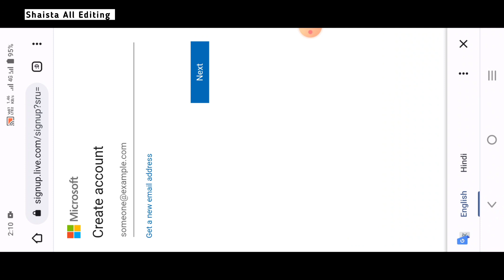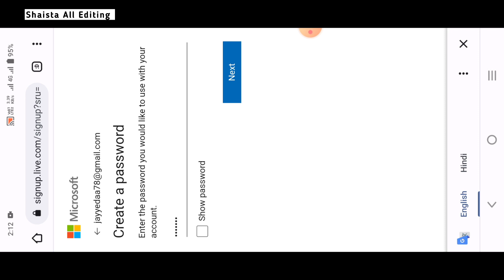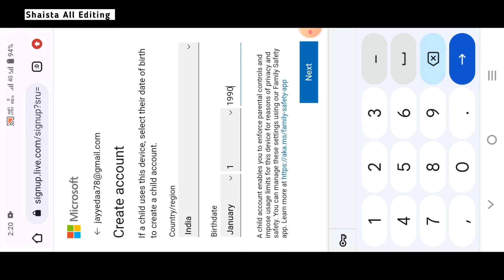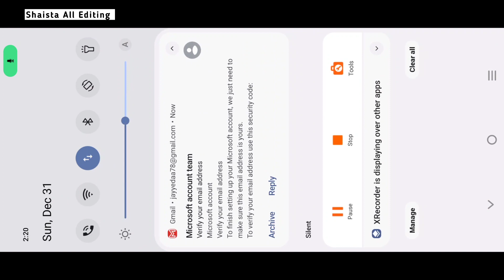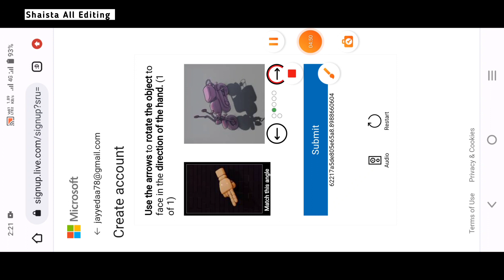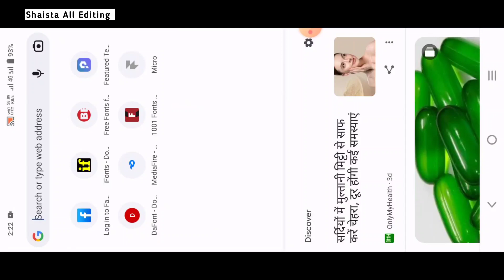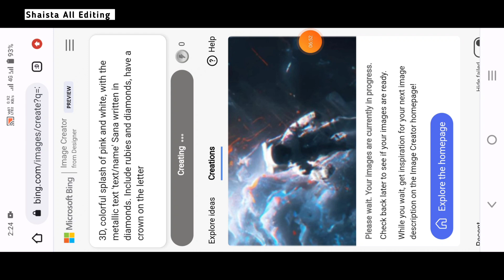How to create Microsoft Account From Mobile | Microsoft Account Kaise Banaye 2024 | free Account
Hello Guys,
                   In this video I will show you how to create a microsoft account in mobile 2024. You can easily make microsoft account in so watch this video complete and create a microsoft account in free...

how to create microsoft account in mobile and  laptop 2024
mobile me microsoft account kaise banaye
microsoft create account
laptop and mobile account kaise banaye
create microsoft account
mobile me new account kaise banaye
microsoft account
microsoft ki id kaise banaye
how to create new microsoft account in hp laptop
new microsoft account
how to create microsoft account in dell mobile
laptop me id kaise banayemicrosoft ki id kaise banaen
how to create microsoft account in laptop
how to make new microsoft account
microsoft account kaise banaye 2024
need microsoft account for windows 10
do i need a microsoft account for windows 10
how to create microsoft account in windows 11

Important